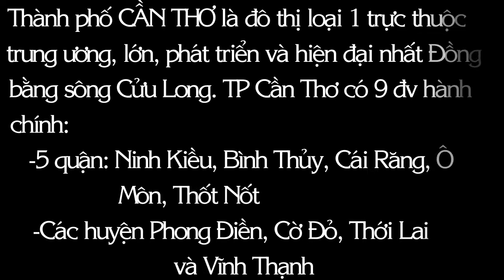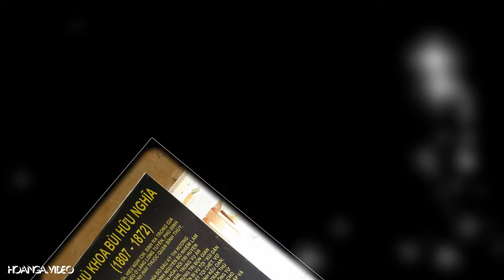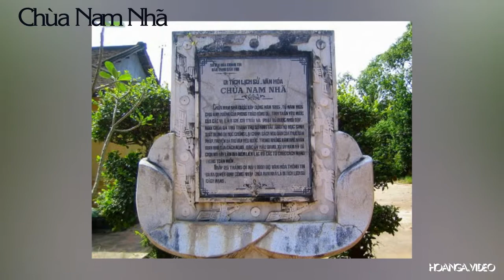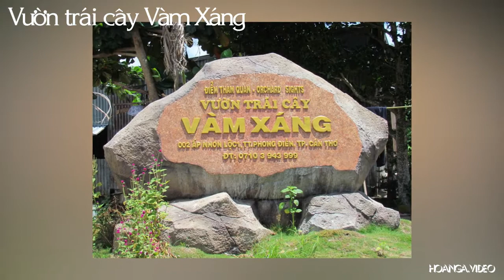Thắng cảnh quê hương: Cần Thơ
Để xem tất cả những video của Hoàn Nga các bạn vào youtube và đánh hoanga.video Du lịch Việt Nam. Những video ngắn về danh lam thắng cảnh và di tích văn hóa lịch sử của VN  do chúng tôi Hoàn-Nga U70 tự làm nhằm giới thiệu đến bạn bè trong và ngoài nước về một đất nước Việt Nam có nhiều danh lam thắng cảnh đẹp và di tích văn hóa lịch sử nổi tiếng mà chúng tôi đã từng đi qua. Với mong ước nếu có dịp các bạn hãy ghé thăm